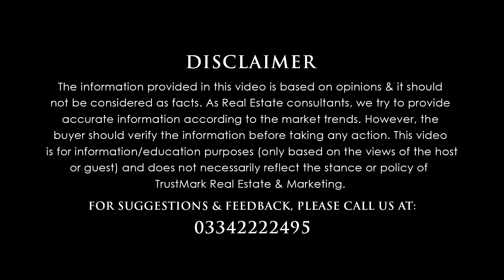Ring Road Rawalpindi Latest News | Development Started | Complete Road Map | September 2023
Ring Road Rawalpindi is a revolutionary Project of Government that is going to provide ultimate ease to the residents of twin cities and frequent travelers of New Islamabad Airport. With a Vast coverage area and beautifully designed interchanges ,it will connect residents of different areas of Rawalpindi and Islamabad through 360 international standard wide network of Roads.We have also explained changes that are being made in this project so far. We hope that by constructing this majestic project,traffic flow of Rawalpindi and Islamabad will further decrease providing ease to the hectic traffic flow towards Capital and Rawalpindi.

This Ring Road is also going to facilitate different residential projects that are being developed around Chakri Road and Adiala Road.

Ring Road Rawalpindi can be beneficial to the general public of Rawalpindi and Islamabad as well as different societies on or closer to it like Rudn Enclave, Blue World City, and a few others.